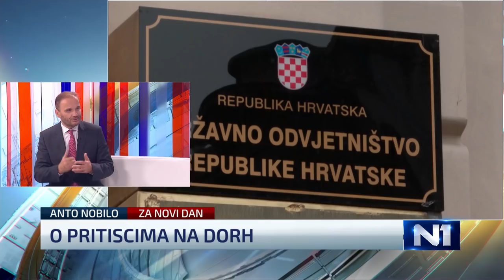Nobilo: Postoje glasine da je sadržaj Horvatovog mobitela kompromitirajući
Odvjetnik Anto Nobilo komentirao je u Novom danu ispitivanje glavne državne odvjetnice Zlate Hrvoj-Šipek pred saborskim Nacionalnim vijećem za praćenje provedbe Strategije suzbijanja korupcije kao i općenito stanje u pravosuđu.